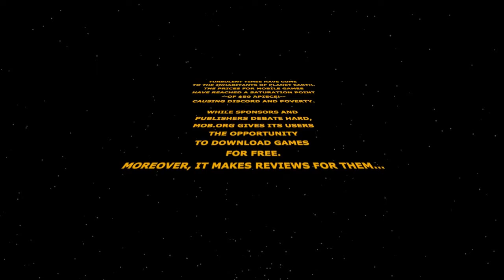Angry Birds Star Wars 2 Android Review - mob.org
Angry Birds Star Wars II - the continuation of a magnificent game based on the background of Star Wars. Choose your side and enjoy fascinating game process.

Features:
Possibility of a side choice
More than 30 characters
New Teleport function
Colorful graphics
Dynamic gameplay